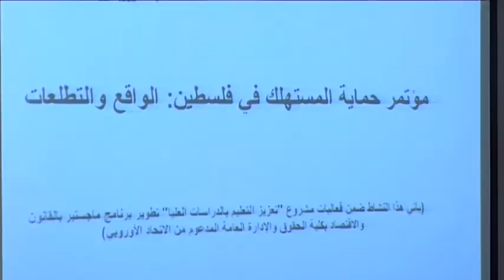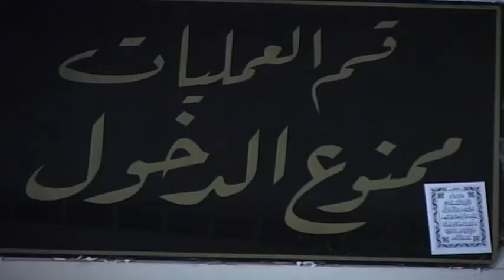موجز الاخبار 22-10-2014